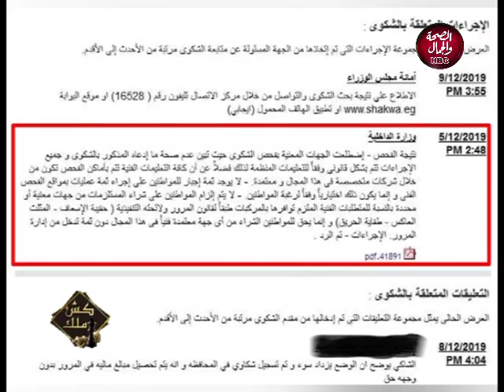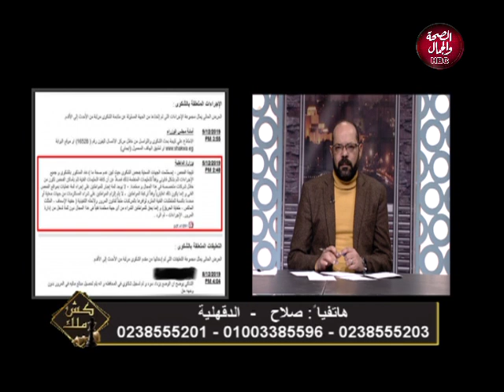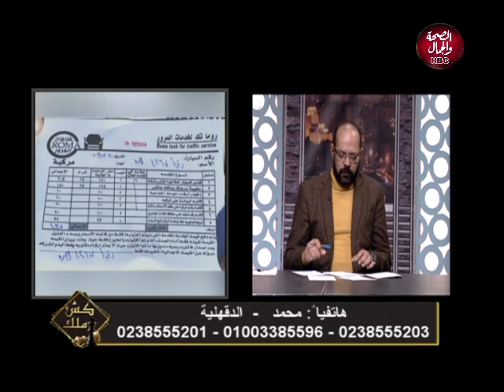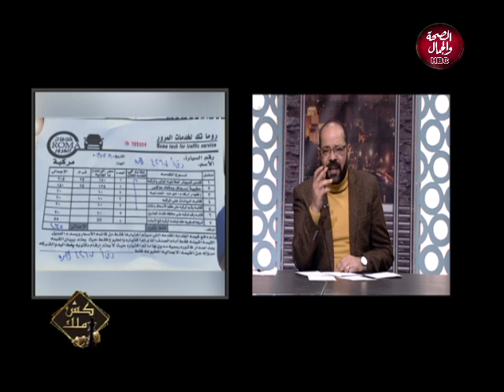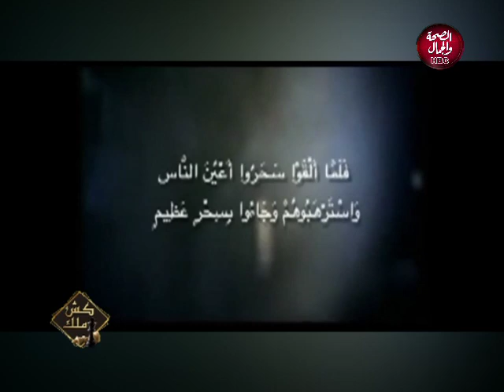كش ملك | عالم السحر والشعوذة